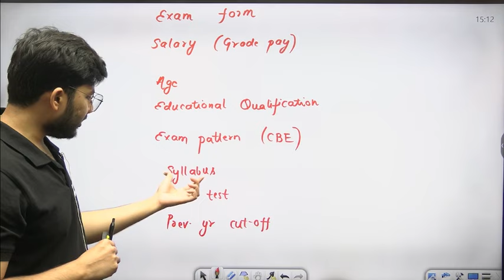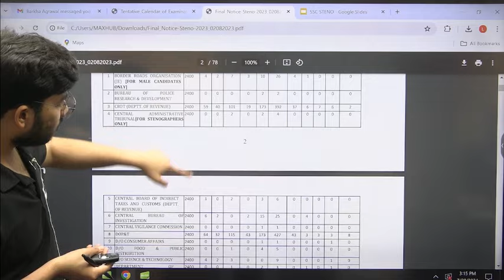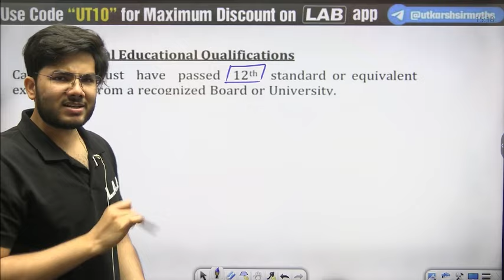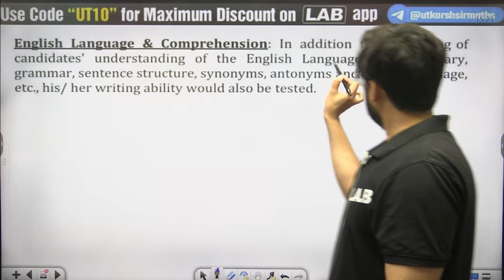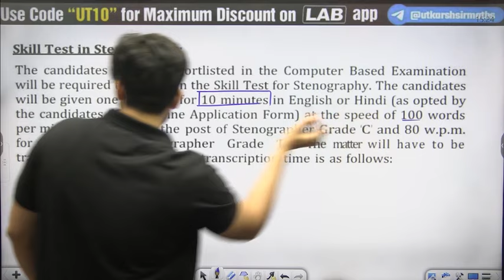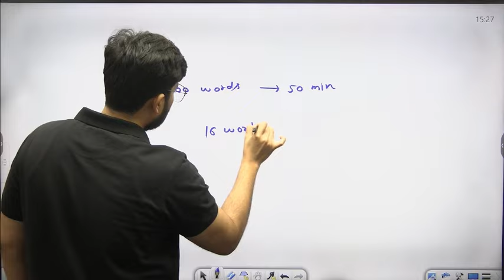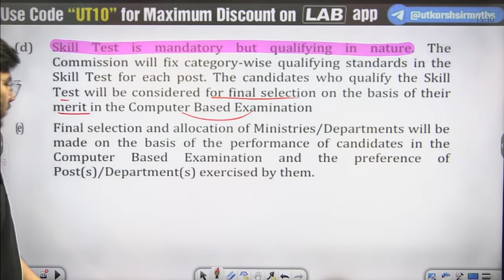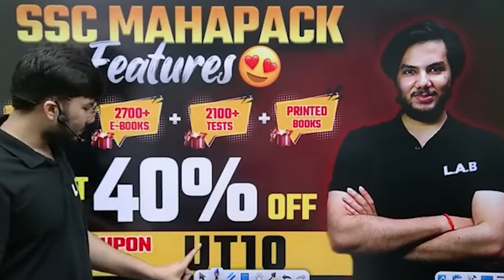SSC STENOGRAPHER 2024 VACANCY | SSC STENO KE FORM KAB BHARE JAENGE | POST, SELECTION PROCESS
🔴 You can Follow the SSC LAB Channel and get the following benefits: 🔴